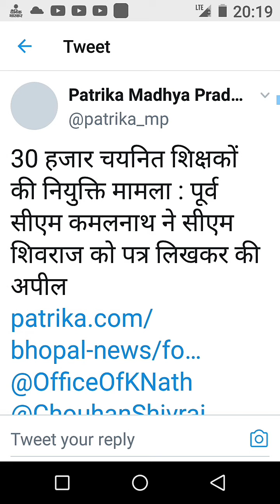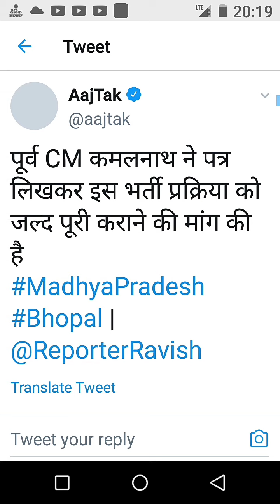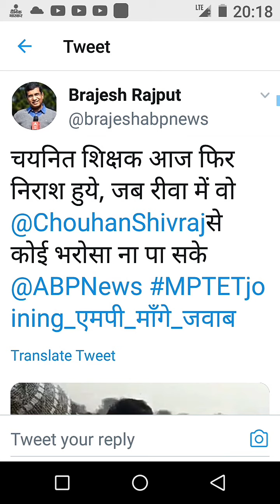आजतक,एबीपी न्यूज,पत्रिका ने शिक्षक भर्ती जोईनिंग के ट्वीट किये | सीएम ने आज भी चयनितों को निराश किया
आजतक,एबीपी न्यूज,पत्रिका ने शिक्षक भर्ती जोईनिंग के ट्वीट किये |
सीएम ने आज भी चयनितों को निराश किया।
रीवा में चयनित शिक्षक संघ की टीम ने सीएम को पुन: ज्ञापन दिया।

Tripods used by me _______________________
Tygot Tripod
Marklif Tripod

Smartphones used by me__________________
Realme C3
Samsung Galaxy M21 -

Microphones used by me__________________
Maono Lavalier Mic
Boya Mic

Cameras used by me______________________
Canon Powershot
Canon DSLR